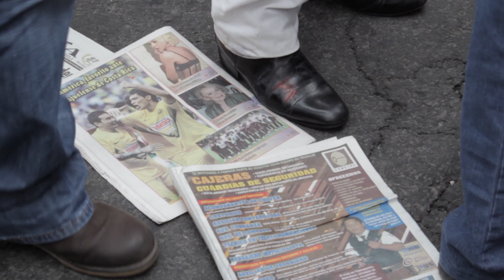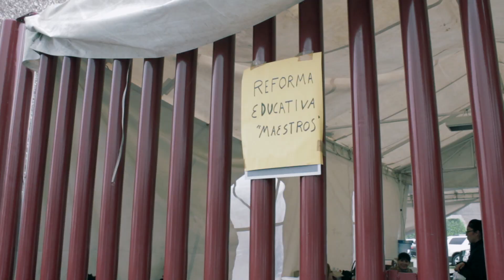¿Qué argumentan los amparos de la CNTE?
Los 600,000 amparos que la Coordinadora Nacional de Trabajadores de la Educación (CNTE) pretende reunir, y que ya comenzó a presentar ante el Poder Judicial, se valen de la perspectiva en defensa de los derechos humanos que la ley de amparo vigente contiene desde su reforma en junio de 2011.